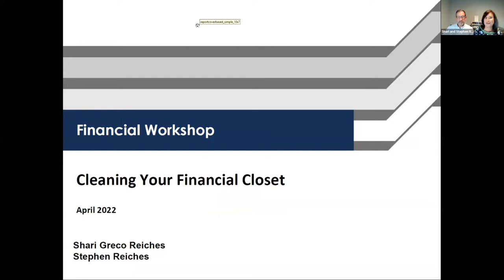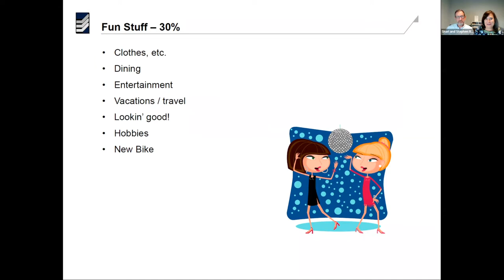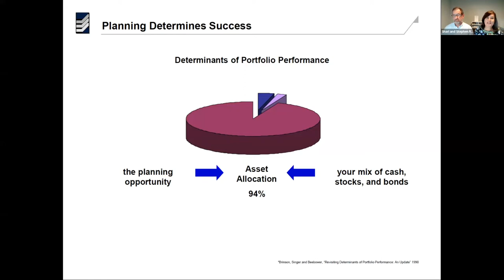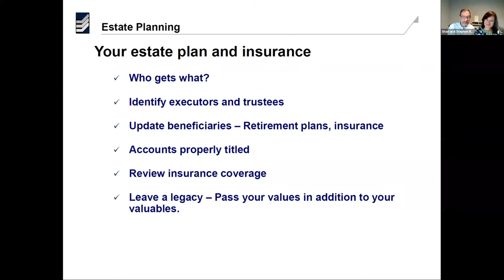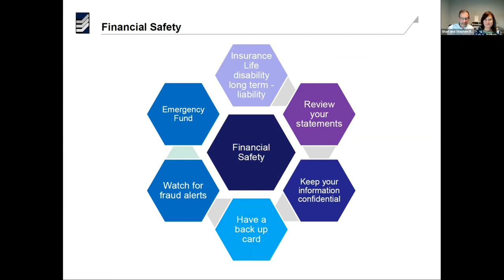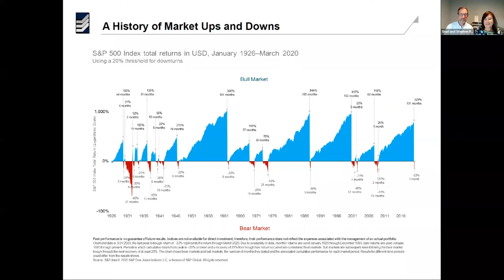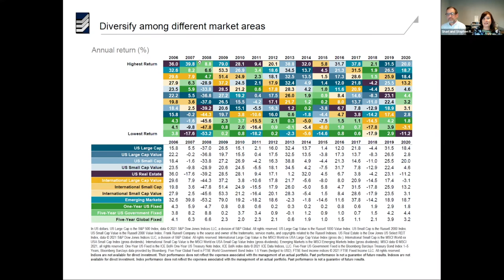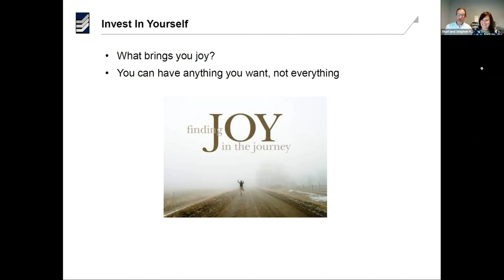Cleaning Your Financial Closet